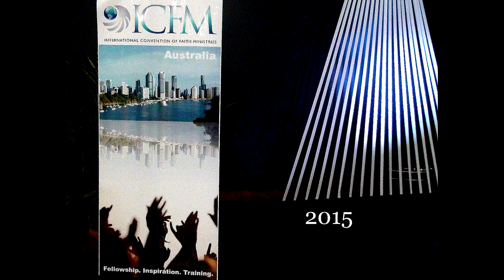Finish The Course With Joy - Col Stringer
Col sharing about Paul's journey near the end of his life.
"When I am weak then I am strong in God"